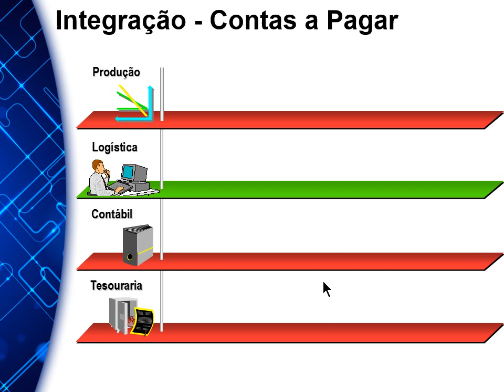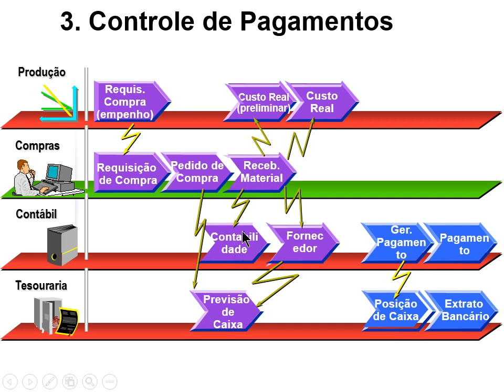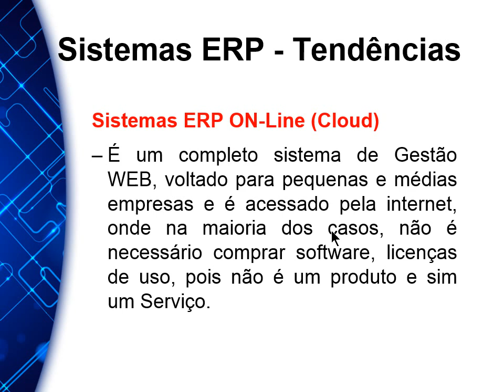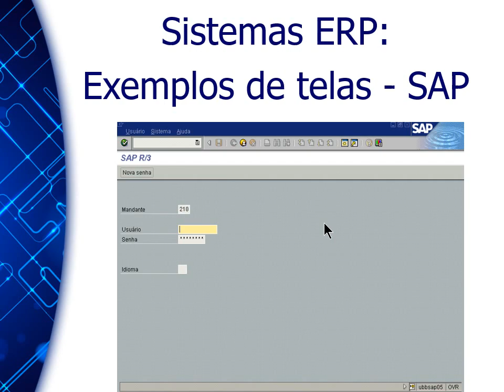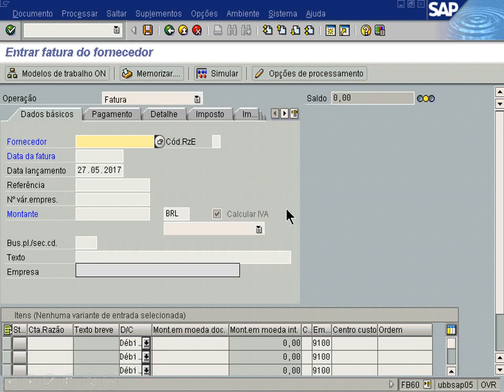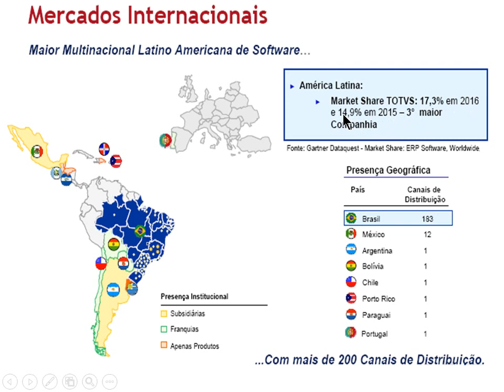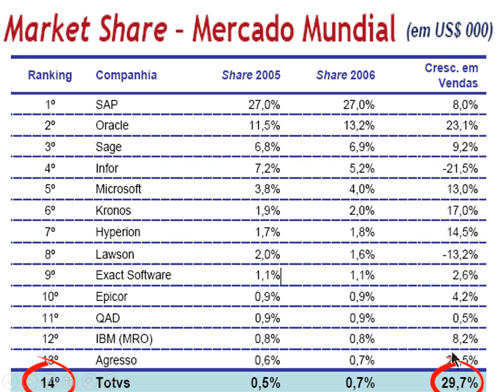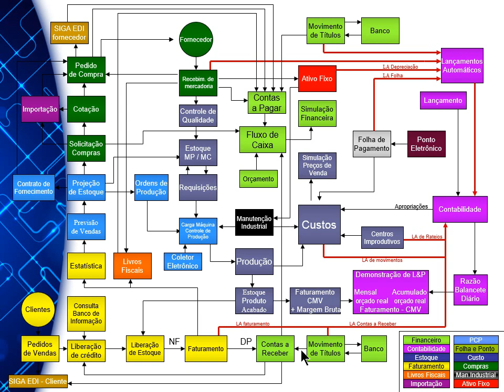Sistemas de Informação ERP: Integrações e Tendências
Enterprise Resource Planning (tradução literal: Planejamentodos Recursos Empresariais)
É um Sistema de Informação do tipo SPT, utilizado na gestão de empresas com o objetivo de integrar os departamentos operacionais de uma organização em um único sistema.
Uma melhor tradução: Sistema Integrado de Gestão Empresarial